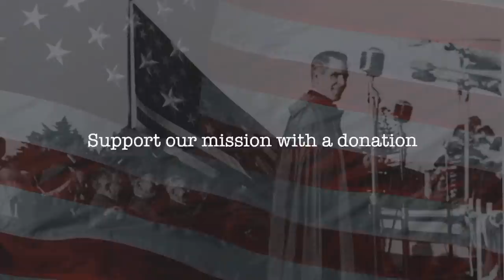TCP EP. 20 - Revisiting the Apparitions at Garabandal (with Ted Flynn)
Please support our mission by making a tax deductible donation at:

In this episode, Dr. Peter Howard and Ted Flynn, Co-Founder of Signs & Wonders of Our Times, revisit the apparitions at Garabandal, Spain (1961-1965), which prophesied a world-wide "Warning" ("Avviso"), a permanent miraculous sign and a global chastisement that will purify the world.

You can learn more about the extraordinary publications of Ted Flynn and the mission of Signs & Wonders by visiting:

It is just a matter of time before this Youtube channel gets shut down for exposing the truth about the times of unprecedented deception.

and subscribe to our email list at the top of the page, so that you get the latest news about the Fulton Sheen Institute and any important messages should it become de-platformed for telling the truth amidst a world of universal deceit.

Join our international Rosary prayer family LIVE Monday - Friday at 11a Eastern / 8a Pacific for the Holy Rosary.